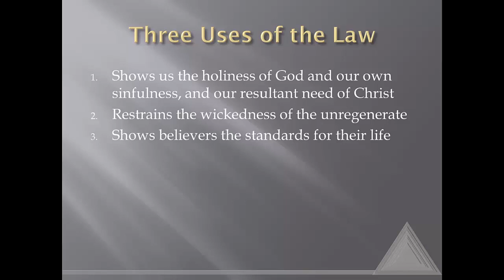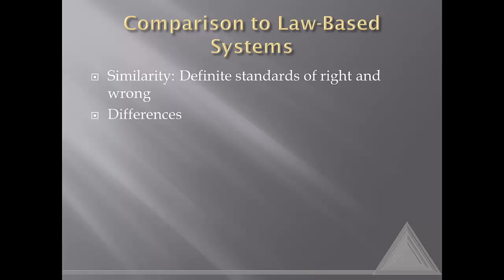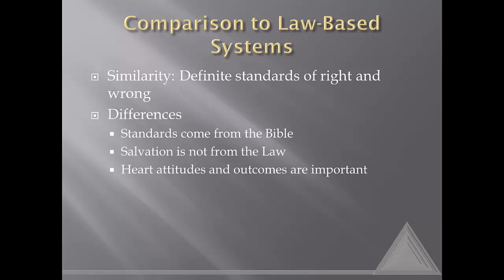Ethics 12: Three Uses of the Law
Reformed theology has traditionally spoken of three uses of the law. This is a summary of those uses.